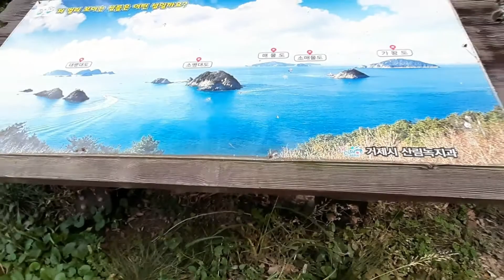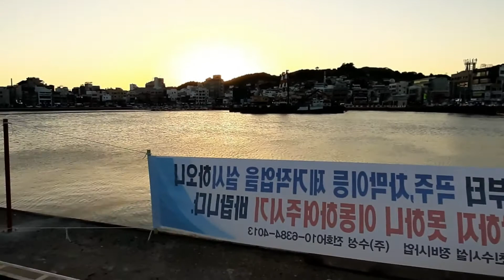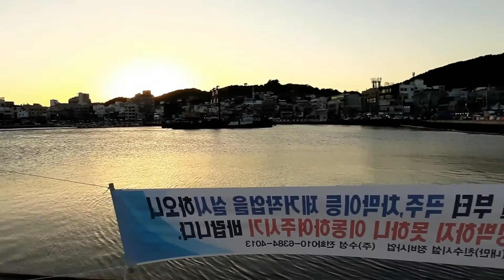BEAUTIFUL PYEONGDEDO OBSERVATORY 병대도 전망대./TONGMYEONG OF KOJE ISLAND KOREA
Beautiful scenery of Pyeongdedo Observatory to Tongmyeong. I was really fascinate with the beautiful scenery of Kojedo (Koje Island) that 2 of my friends thought I was lost coz I was out of their sight.